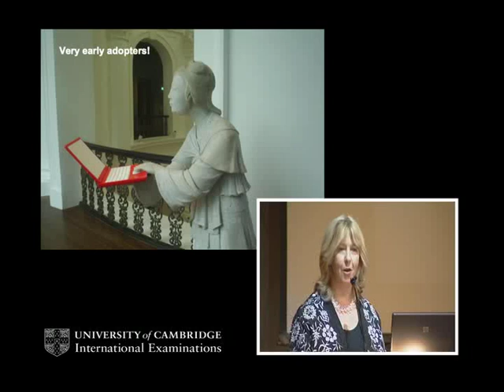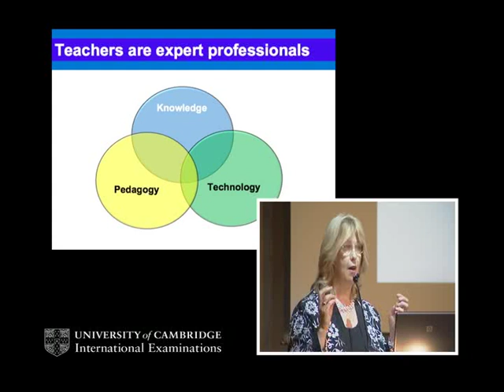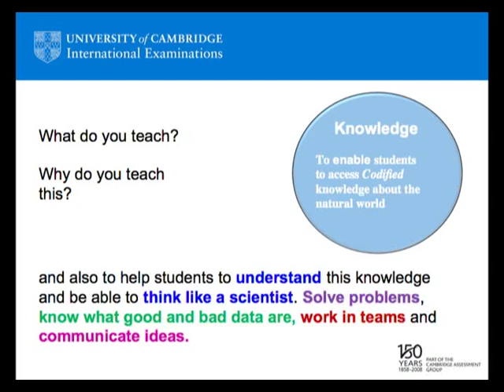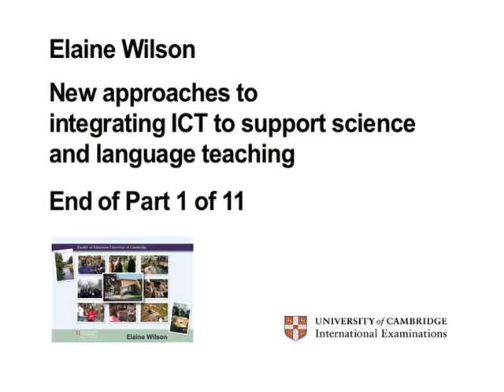Elaine Wilson Part 1 of 11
Elaine Wilson, Senior Lecturer in Science Education, University of Cambridge Faculty of Education, speaks at CIE's 5th International Teachers' Conference 2009 in Singapore.